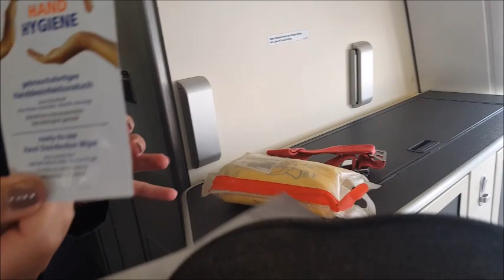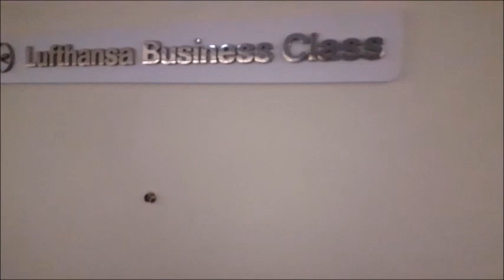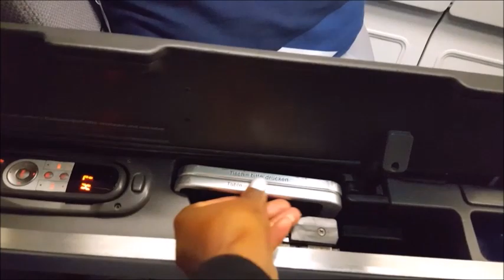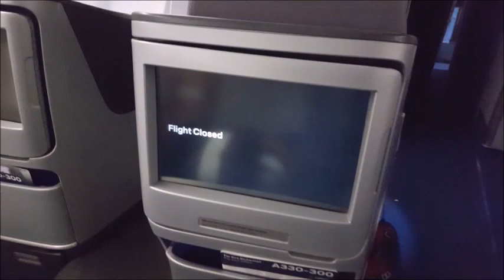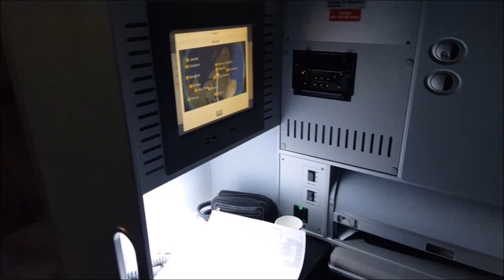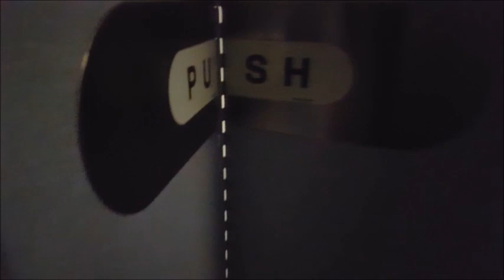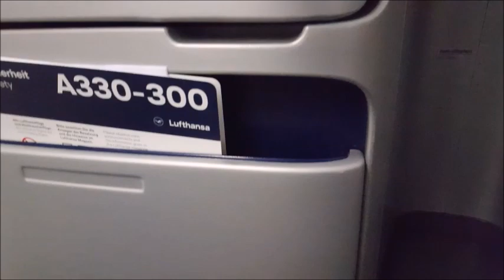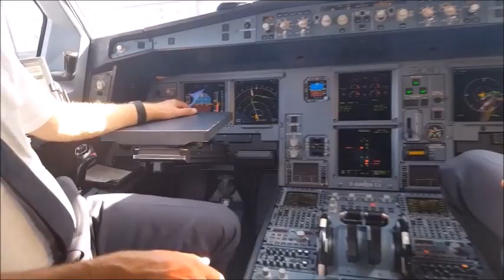COCKPIT AND BUSINESS CLASS VIDEO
Interesting video showing you Business class and Cockpit area.